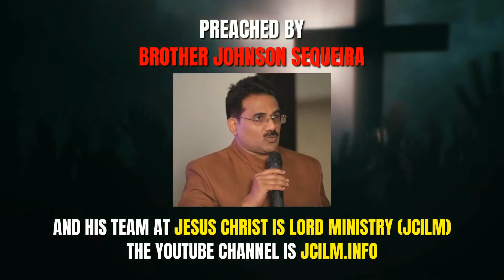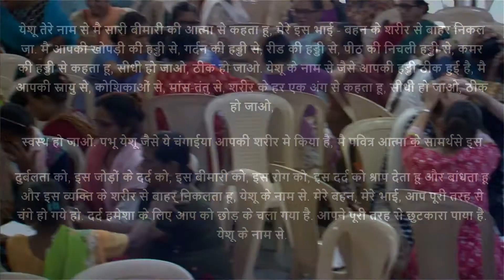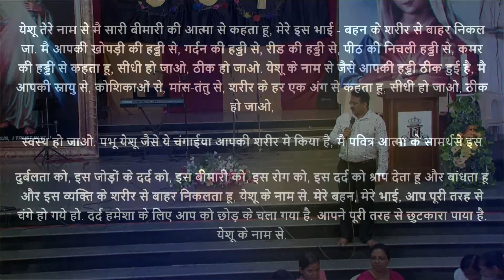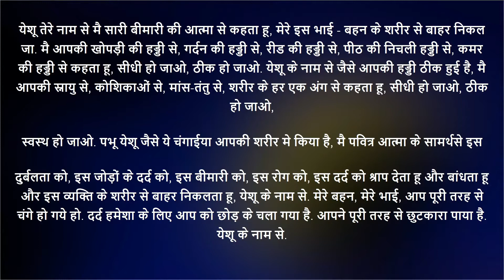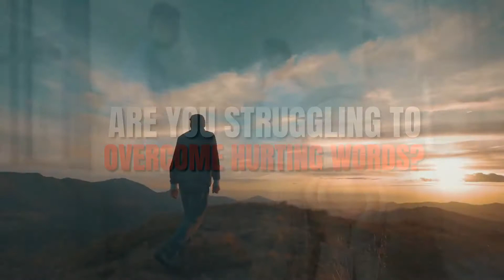Healing Videos For TV Channel - 21 (Hindi)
JCILM  GLOBAL REVIVAL SCHOOL
9th February 2021

Our content doesn't oppose medical advice. Seeking proper care and adhering to prescribed treatments are vital. We don't advocate ignoring expert opinions of healthcare professionals. God's will is for us all to live a healthy life and we acknowledge the vital role of both medicine and spiritual faith in promoting overall well-being. Our content doesn't oppose medical advice. Seeking proper care and adhering to prescribed treatments are vital. We don't advocate ignoring expert opinions of healthcare professionals. God's will is for us all to live a healthy life and we acknowledge the vital role of both medicine and spiritual faith in promoting overall well-being.